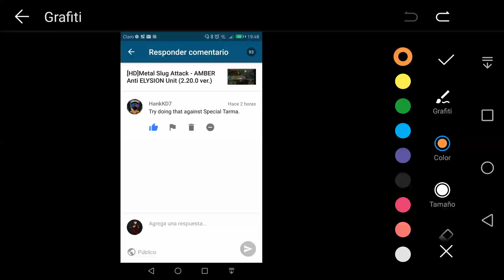MSA AMBER Vs Units (ver. 2.20.0)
AMBER VS
special TARMA
Elena
robot patrulla
Simon
special Eri
Nathalie Neo
Beatriz
special Allen Jr
dragunov